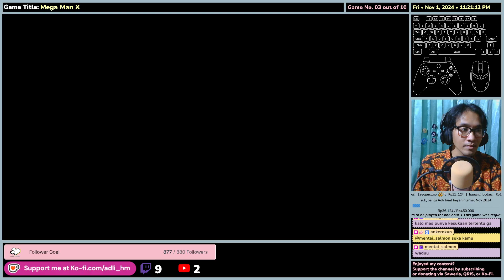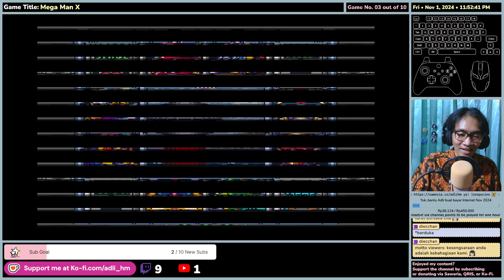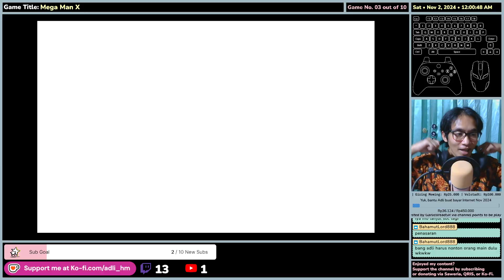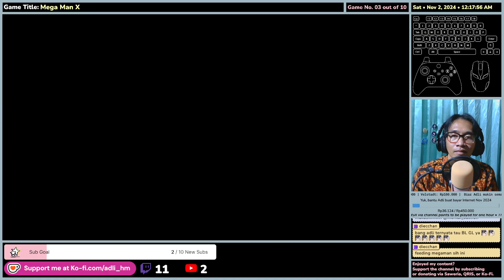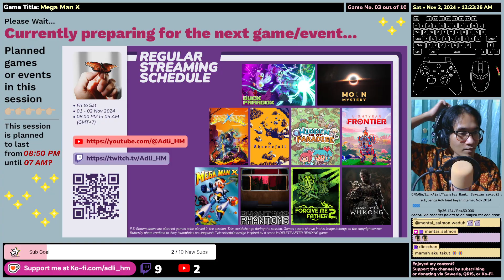(EN/ID) Mega Man X - First Impression - Gameplay • Requested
I played various genres of games in a session from 9 PM to 3 AM (GMT+7), every Monday, Wednesday, and Friday; and a radio show, entitled WeeklyMidnightRadio every Saturday from 9 PM to 12 AM (GMT+7). Oh! There's a mukbang session too, every Wednesday, from 8 PM (GMT+7), called WeeklyWednesdayMukbang.